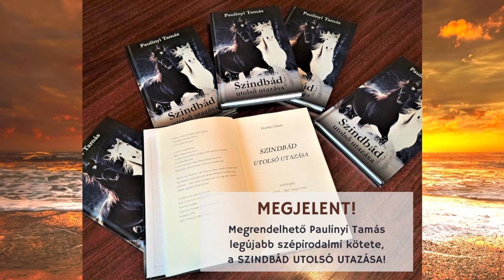Kapcsolatok az Égi világokkal és a Túlvilággal | 2023.09.13.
Médiumitás – Pszichológia – Parapszichológia

PAULINYI TAMÁS író, újságíró, pszi-kutató beszélget KLÉZLI ANDREA pszichológus, író-médiummal

Az újkori médiumitás XIX. századi felbukkanása egyben a tudományos parapszichológia megszületését is eredményezte, ami máig nyitott kérdésként vizsgálja a túlvilági lét lehetőségét.
Erről, vagyis az „Égi és Túlvilággal” kapcsolatos tapasztalásokról beszélget Paulinyi Tamás tudományos szakértő Klézli Andreával, aki pszichológusi munkája mellett író-médiumként is tevékenykedik.
Az előadók a beszélgetésben egy olyan új pszichológiai paradigma szükségességét hangsúlyozzák, ami a testen túli tudati hatásokat is figyelembe veszi. Ehhez Klézli Andrea a médiumi ihletésű könyveiből is idéz ("Roth tanításai") Paulinyi Tamás pedig az idevágó legújabb könyvéről ("Szindbád utolsó utazása") és képzéseiről is beszél.
Az élő, beszélgetős műsor ingyenes. Szeretettel várunk minden Érdeklődőt itt, a Facebookon Paulinyi Tamás közszereplői oldalán!

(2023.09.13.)